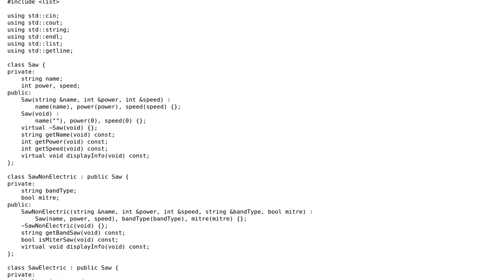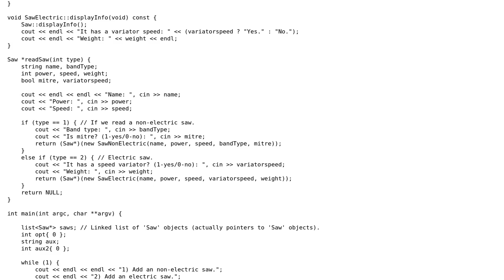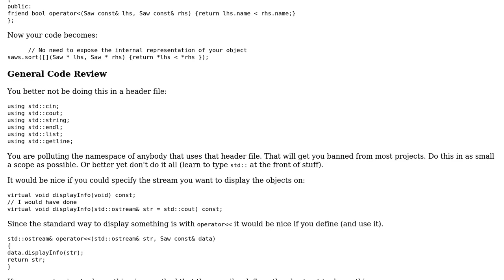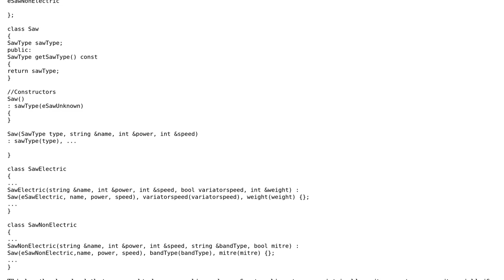Code Review: Downcast all elements from a list using static_cast (2 Solutions!!)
Code Review: Downcast all elements from a list using static_cast

With thanks & praise to God, and with thanks to the many people who have made this project possible! | Content (except music & images) licensed under CC BY-SA | Music | Images & others | With thanks to user TheCoffeeCup user Martin York user Marius Marusanici user David Woo and the Stack Exchange Network Trademarks are property of their respective owners. You are responsible for your own actions.